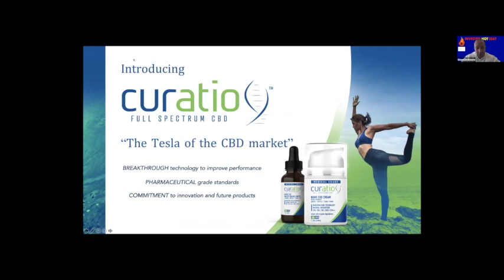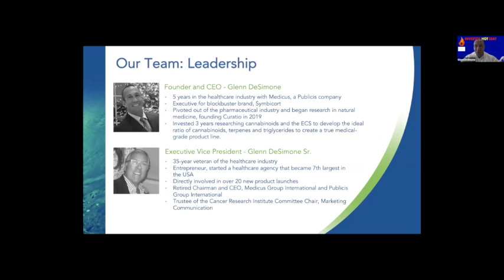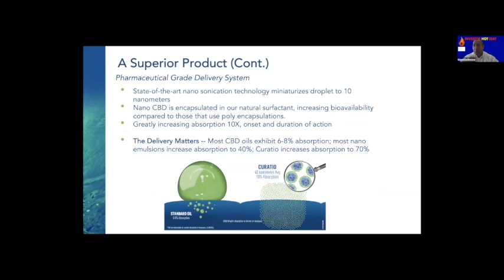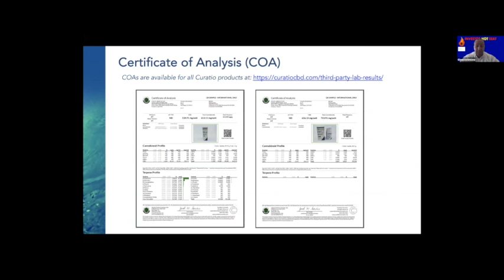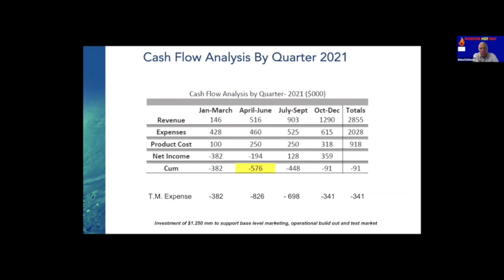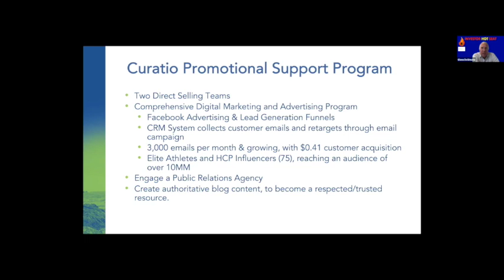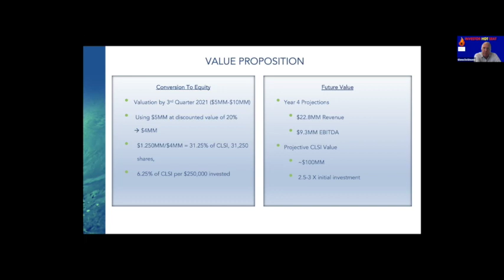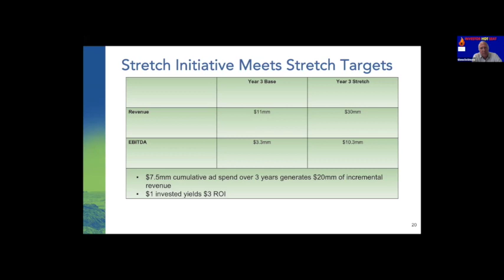Glenn DeSimone - Investor Hot Seat 102920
5 years in the healthcare industry with Medicus, a Publicis company
Executive for blockbuster brand, Symbicort
Pivoted out of the pharmaceutical industry and began research in natural medicine, founding Curatio in 2019
Invested 3 years researching cannabinoids and the ECS to develop the ideal ratio of cannabinoids, terpenes and triglycerides to create a true medical-grade product line.
About Curio Life Sciences
 Curatio is a new dimension in medical grade full spectrum CBD therapy. We specialize in potent hemp-based medicine that contains a THC free active ingredient that we believe to be the strongest synergy of cannabinoids, terpenes, and triglycerides available. Our API contains a very specific ratio of CBD, and 15% secondaries, 3% of which is CBN. Like THC, CBN binds to the CB1 receptor providing a full spectrum therapeutic effect without intoxication. Furthermore, our API is delivered using a pharmaceutical grade nano-absorption technology, which increases absorption by 10x compared to other brands that use traditional oil.
All of our products are manufactured under stringent GMP guidelines, with a COA presented at every batch. Our state-of-the art medical grade CBD product line is recommended by a network of over 4,000 healthcare professionals, distributors and retail stores. We are succeeding in our mission to become the Doctor’s choice as a powerful natural therapeutic option for a variety of health conditions.